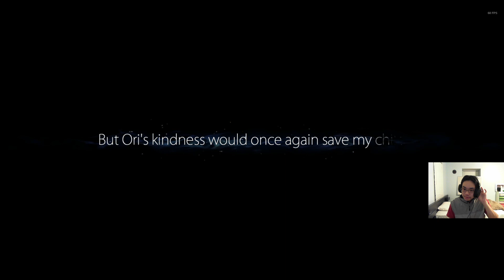Ori and the Blind Forest Stream VOD Part 1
My first playthrough of Ori and the Blind Forest.
Streamed on 1/23/2021.